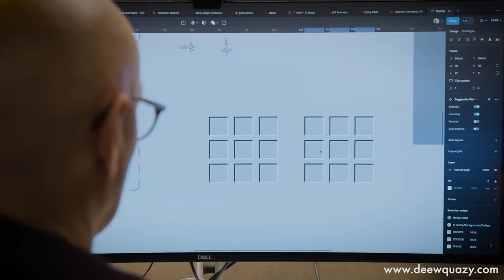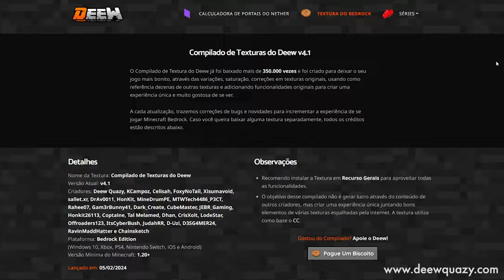Tudo Que Você Deveria Saber Sobre Minecraft 1.21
🖖 Novos blocos, crafter, breeze, bugged, trial chambers, trial key e muito mais! Conheça todas as novidades do Minecraft 1.21!

Forte abraço!

👉 Computador
Windows 11
32GB de RAM DDR4
Mouse Cobra